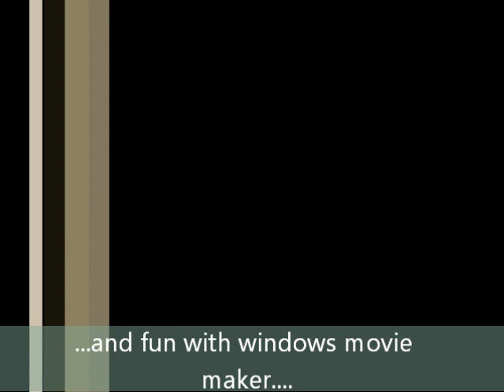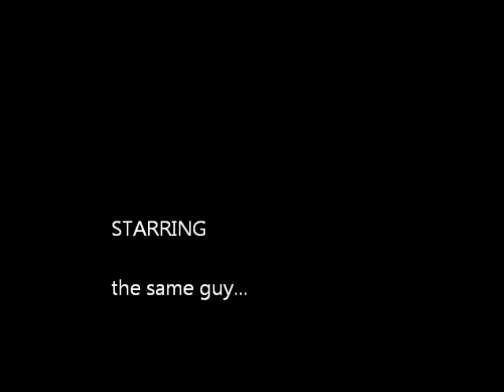Shiloh's Tech vlog 1 - DSL vs Cable Internet - Speeds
Just a computer guy sharing a little about my experiences with some technologies... and brownies.

Pay attention to the random captions, you might catch a good LOL in there.